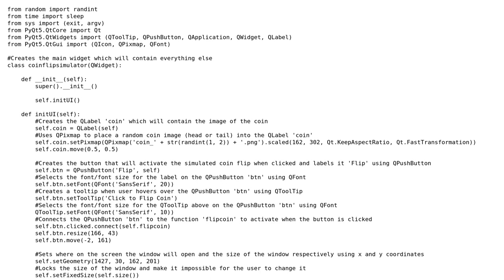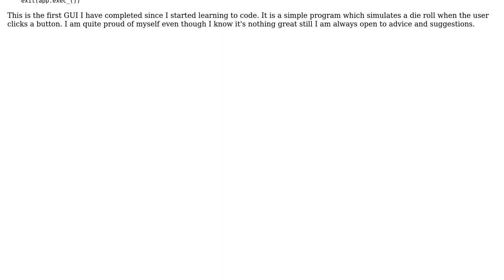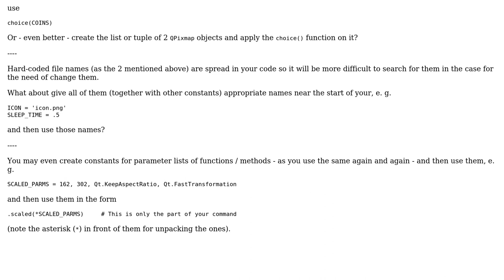Coin flip simulator with GUI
With thanks & praise to God, and with thanks to the many people who have made this project possible! | Content (except music & images) licensed under CC BY-SA | Music | Images & others | With thanks to user MarianD user DaveyH-cks user 200_success and the Stack Exchange Network Trademarks are property of their respective owners. You are responsible for your own actions.